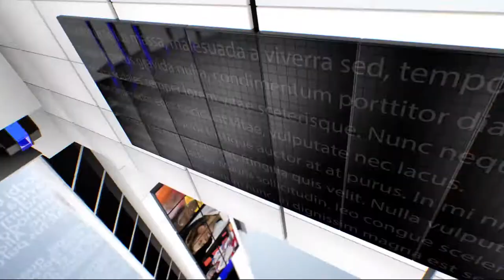IPN NEWS - फिल्म अभिनेता अर्जुन रामपाल के घर NCB की छापेमारी, ड्रग्स केस में एक्शन तेज